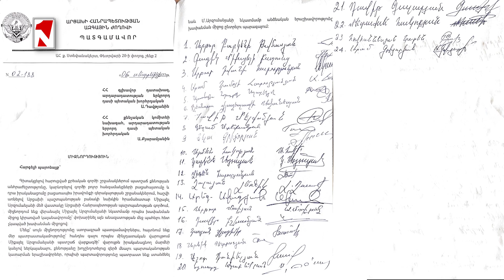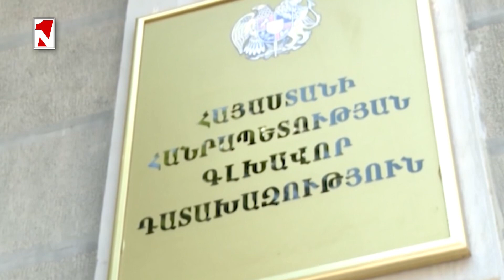Լուրերի օրվա թողարկում 16:30